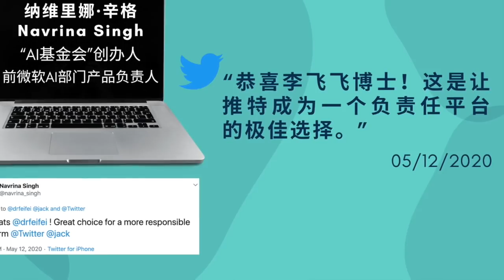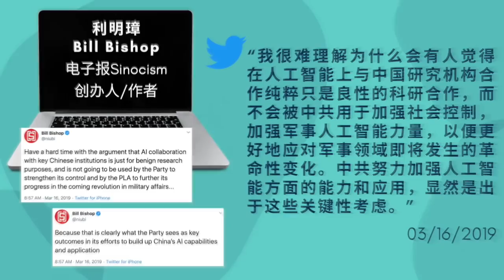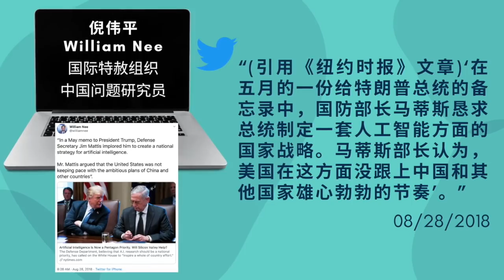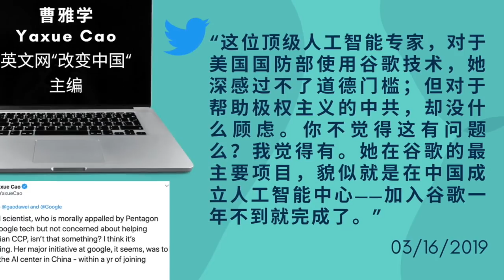推特上的中国：推特变红？还是李飞飞被扣“红帽子”？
她曾力阻谷歌与五角大楼合作，担心人工智能(AI)被武器化；而她又与推行“军民融合”的中国在AI方面密切合作，因此备受争议。华裔AI专家李飞飞上周加入推特董事会以来，担心推特“变红”之声不断。近日，部分推特用户因讨论其背景而被封号后，质疑声越来越大。但也有专家表示，缺乏实据地怀疑华裔政治忠诚度，让人想起麦卡锡主义。